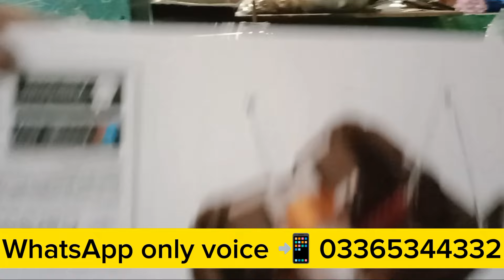Coil connection Pioneer 312 D4 & woofer Best#03365344332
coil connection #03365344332